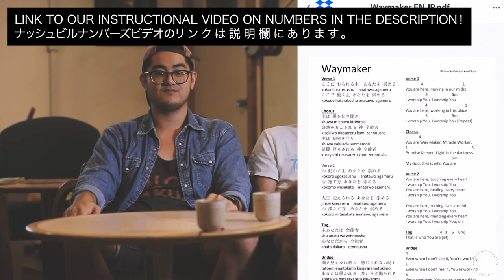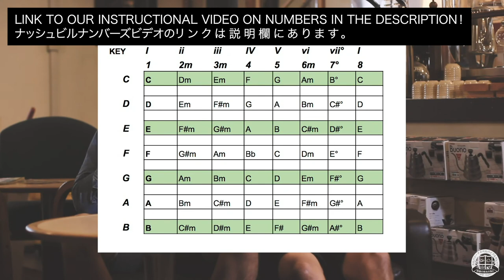「絶えず祈りなさい」・ネヘミヤ記 1章 /// CCBC JAPAN・ 御言葉 NEHEMIAH 1 "PRAY WITHOUT CEASING" 日本語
宏道はネヘミヤ記1章 を教えます。このメッセッジの目的は、祈り事のついてです。絶えず祈り出来る事です。どんな時でも、祈り事出来る事です。このメッセージは日本語だけで、弟子訓練のシリーズの一部です。ミニストリートレイニングのプレイリストで、色々なビデオがありますのね、どうぞチェックしてください。

This video is one of our teaching series that Hiromichi has prepared. It is Japanese only to add a great resource for Japanese Christians that seek Japanese discipleship on the internet. Hiromichi is teaching on Prayer in Nehemiah chapter, showing us that we can pray anytime, anywhere. If you would like to see more teaching material, check out our Ministry training playlist!